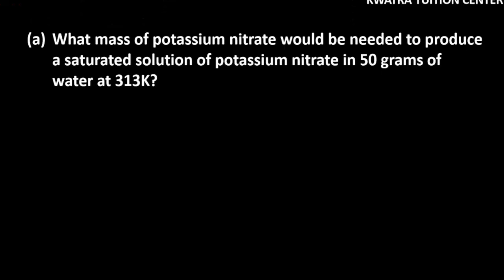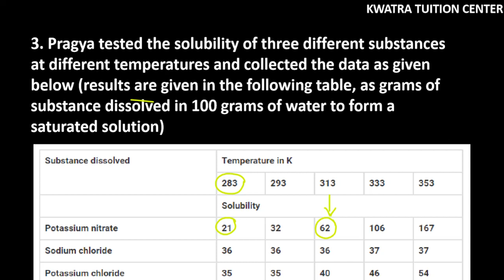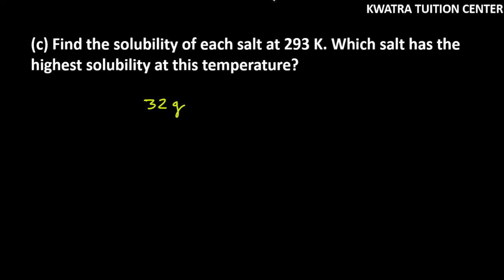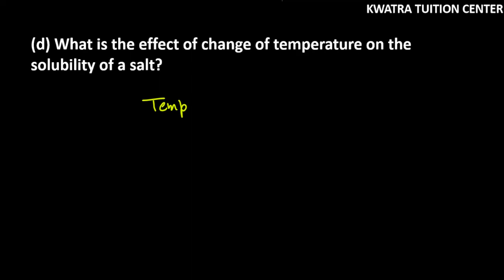3. Pragya tested the solubility of three different substances at different temperatures and collecte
3. Pragya tested the solubility of three different substances at different temperatures and collected the data as given below (results are given in the following table, as grams of substance dissolved in 100 grams of water to form a saturated solution).